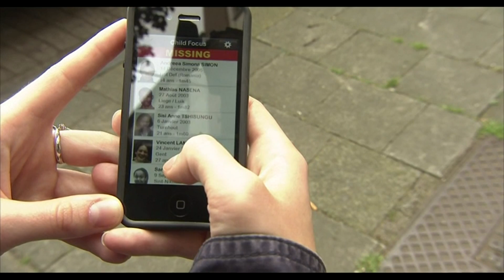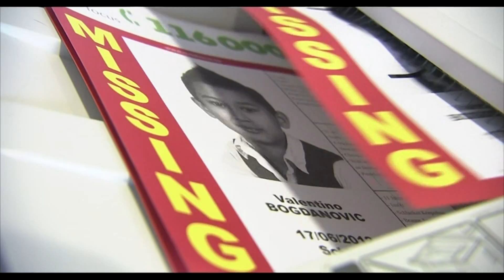Seime paminėta tarptautinė dingusių vaikų diena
2016 m. gegužės 25 d. įvykis. Tarptautinę  dingusių vaikų dieną  visuomenė buvo kviečiama užkirsti kelią vis dažnėjančiam nepilnamečių dingimui.